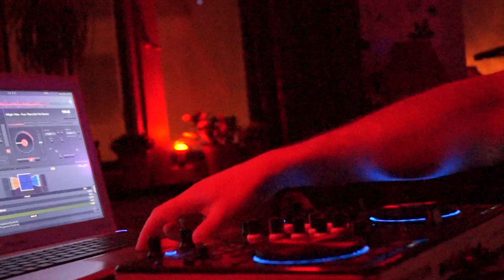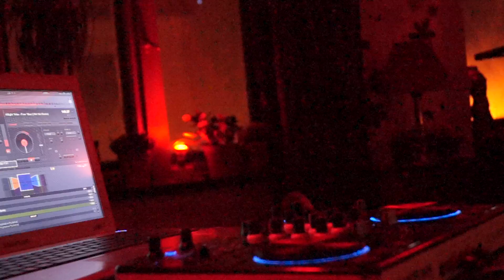GoRix Video 2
GoRix